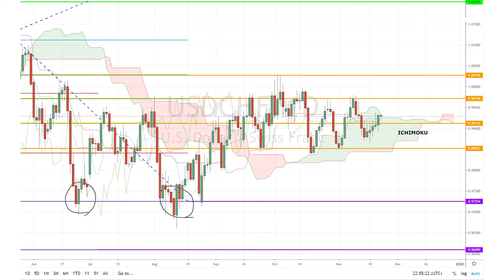November 22nd, 2019 - USDCHF Breakdown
Friday is here and we're looking out for the EUR and GBP Markit PMIs! Meanwhile our Investing Diva will be examining the USDCHF's market movement!